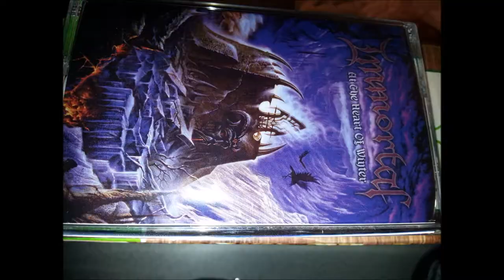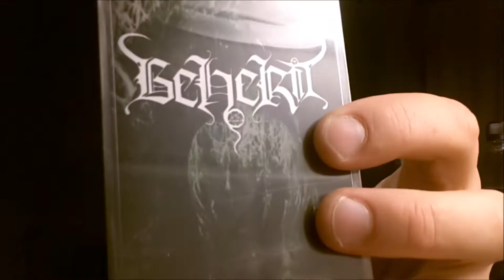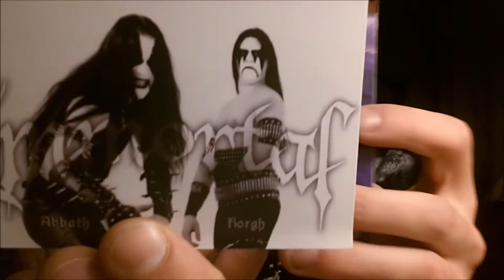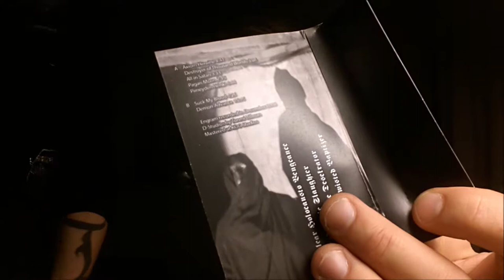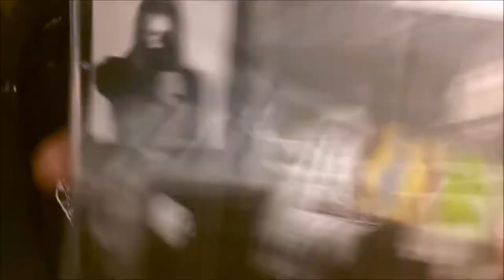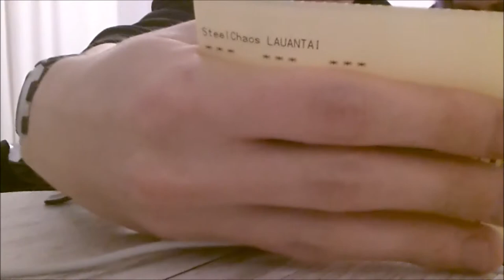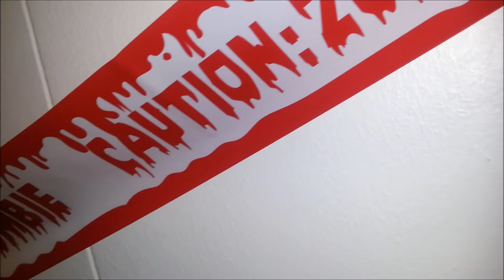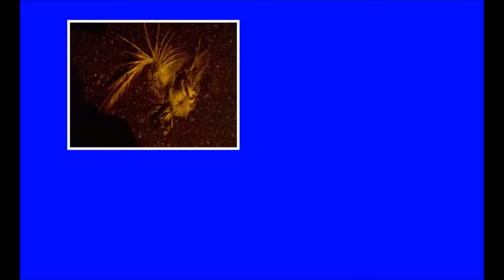Battlejackets, Steelchaos and Albums (denublogi)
Blog place for the great unholy metalband cunt hobo team Sewertribe.  Check out info down below !

Sewertribe Denublogi 11.2017

J.P. bought steelchaos saturday ticket's. Fucking helvete cunt dammit, early joulu lahja for papa. Papa is crying, anywho  we also did some update re-cunting on our kuttes.  We also bought some fucking albums too because your mom is a cunt.  Mayhem, Taake, Immortal and Beherit.   We bought also fucking patches !

CD's, Cassette tapes, Patches, Stickers and Flyers from KVLT Shop in Helsinki Finland. Check it out motherfuckers Kvlt.fi

legallobotomi puppude sewertribe denukuppi s.t.d.c. denublogi 46min.

Luontainen itsetyydytys vaisto.